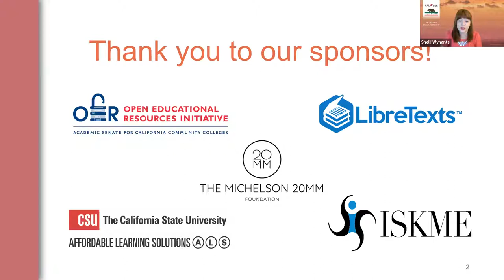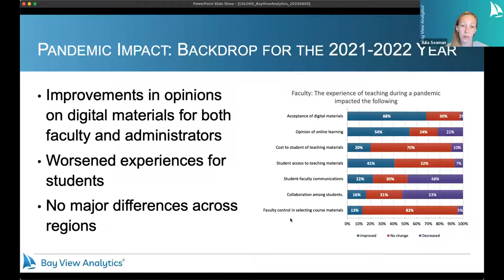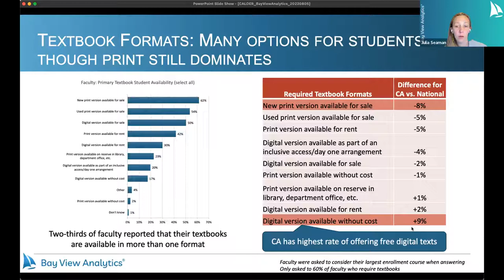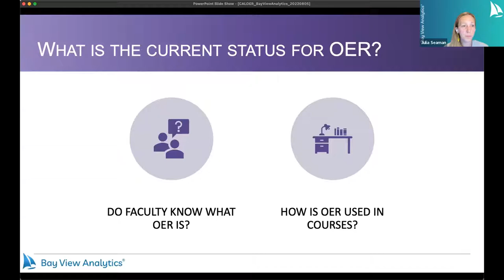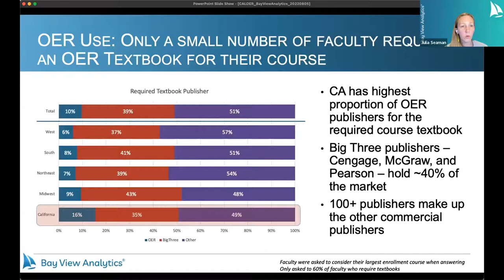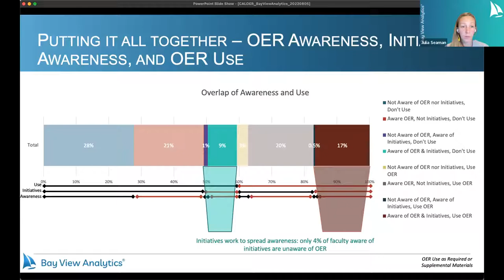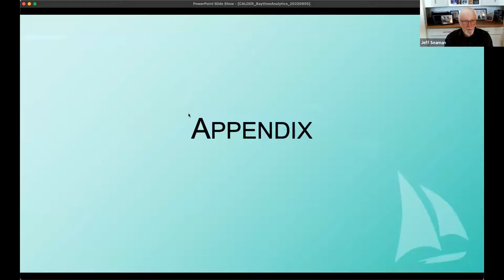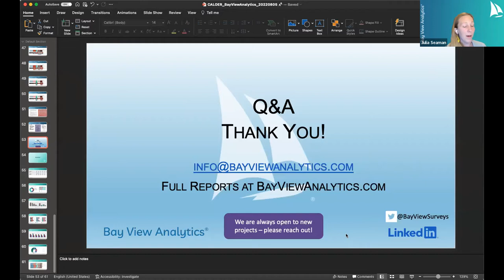Cal OER 2022 | Closing Keynote | Julia Seaman and Jeff Seaman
Cal OER 2022 Closing Keynote: Crunching the OER Numbers

Julia Seaman, Bay View Analytics
Research Director

Jeff Seaman, Bay View Analytics
Director

The latest results from Bay View Analytics’ annual survey on higher education in the United States show continued growth for OER awareness following the pandemic. For the first time since the inception of our annual survey, the majority of faculty (57%) reported awareness of OER. Faculty use of OER has also quadrupled since 2016, with more than one in five reporting adopting OER. We’ll discuss these findings during the keynote and show how faculty in California compare to their regional colleagues.